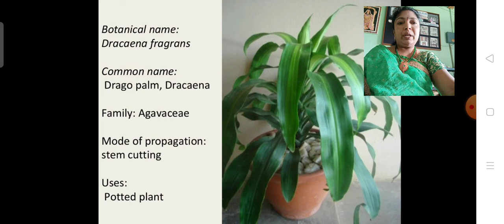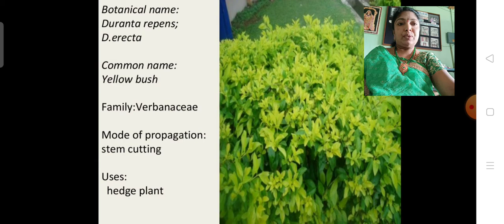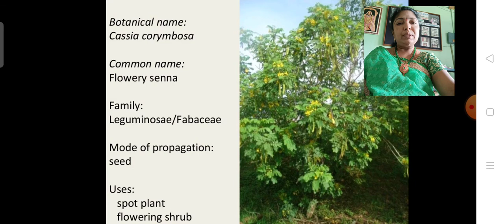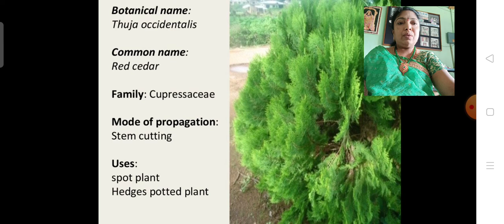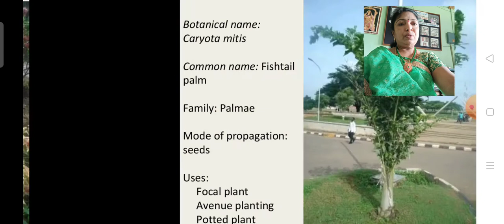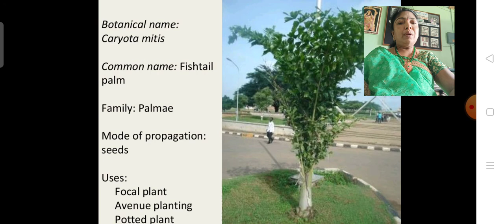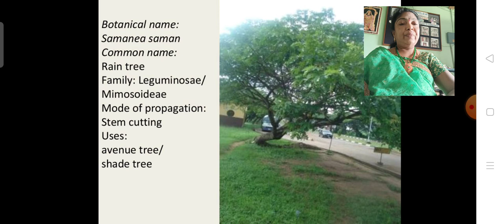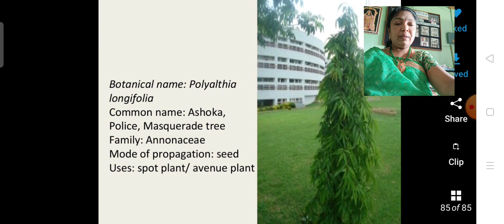III B.Sc botany vi sem ornamental plants part-3